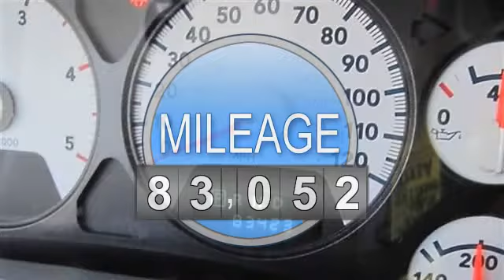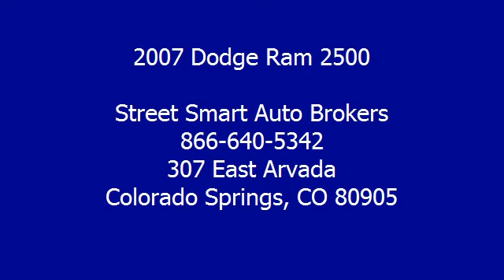2007 Dodge Ram 2500 - Street Smart Auto Brokers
Street Smart Auto Brokers
307 East Arvada

For Sale: 2007 Dodge Ram 2500
VIN: 3D7KS29A77G770220
Engine: 6.7L I6 DIR
Drivetrain: Four Wheel Drive
Transmission: Automatic
Mileage: 83,052
Color: WHITE (exterior) Other (interior)

Features:
This 2007 Dodge Ram 2500 Mega Cab Four Wheel Drive has a 6.7L Turbo Cummins Diesel and only 83,052 miles on it. It is a Laramie Edition truck that comes loaded with leather seats, dvd player for the kiddos in the back, power everything, bluetooth, wood grain trim interior, tow package, in-dash navigation\cd changer premium sound system and much, much more. All around this is just one nice Ram Mega Cab! Powerful diesel engine, responsive tranny and Four Wheel Drive. Call Frank, Josh or Loren automatic transmission